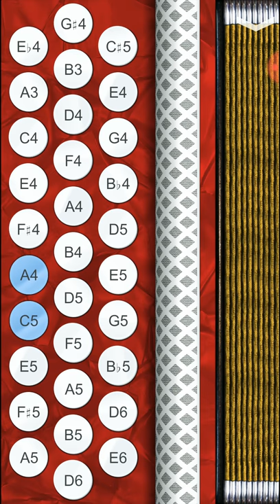Escala de SOL en terceras en acordeon de SOL